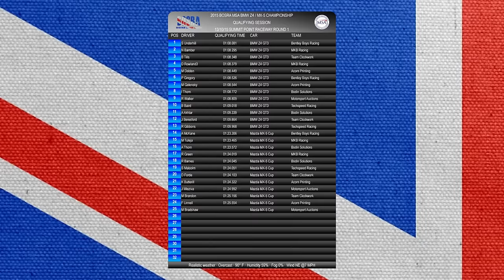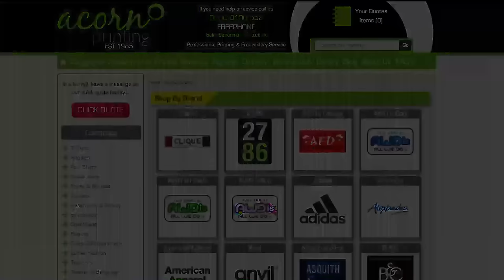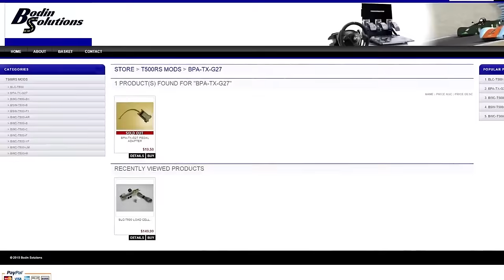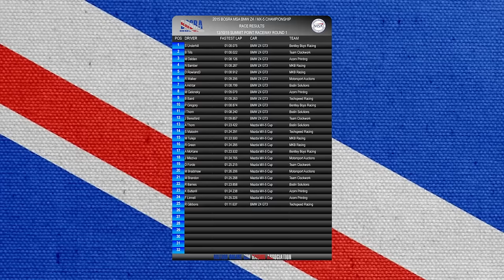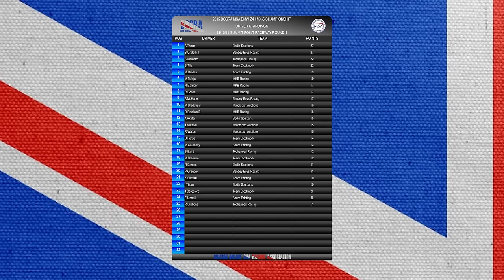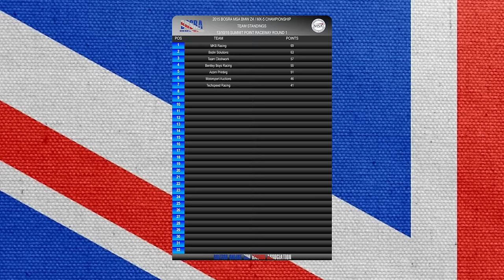iRacing BOSRA MSA 2015 BMW Z4 / MX-5 Championship Round 1 Summit Point Raceway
The opening round of the BMW Z4 and Mazda MX-5 Multi Class Championship. Bamber and Van delden are hot favourites for the Driver of the Year and this event will go a long way towards deciding the winner. 7 teams enter the championship hoping for a podium and we go to brands hatch next week for round 2.

BOSRA are an online sim racing league that use iRacing as their platform. We are the first ever PC racing league to be granted approval from the UK`s Motor Sport Association and only the second league to ever hold this status.